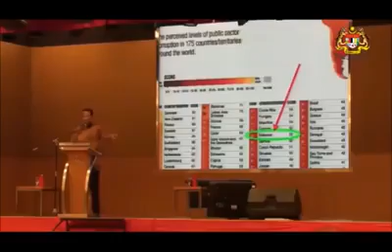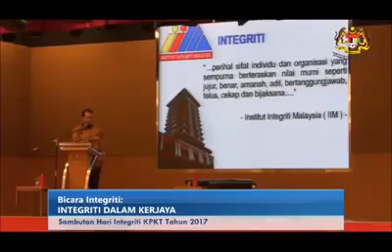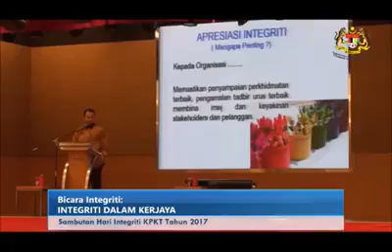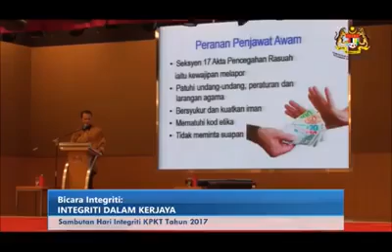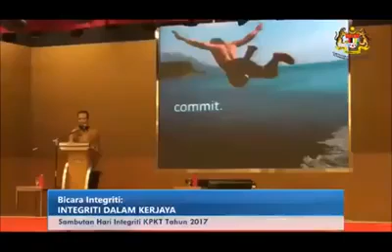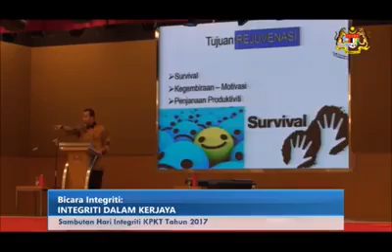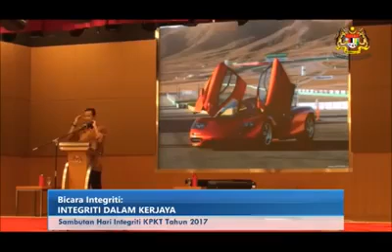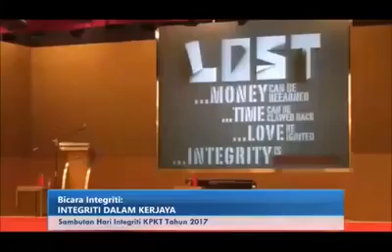Ustaz Syamsul Debat SINDIR penjawat awam lawak